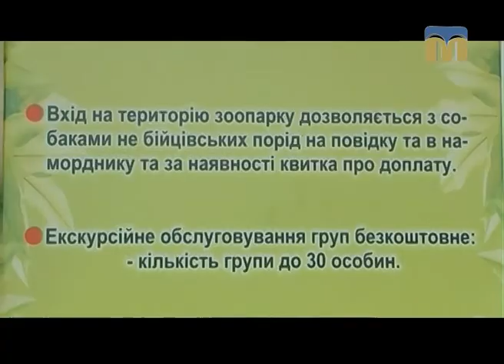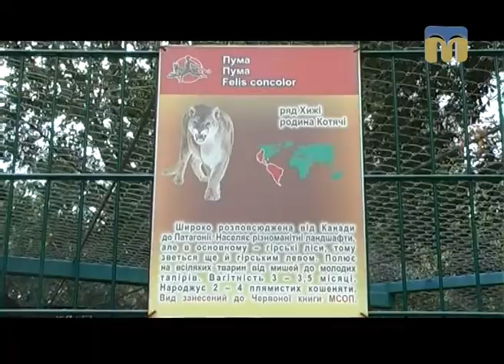Стежками Мауглі й Багіри - 16.09.2017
Програма “Стежками Мауглі й Багіри” продовжує знайомити глядачів із мешканцями Миколаївського зоопарку. Сьогодні дізнаємося нові правила для відвідувачів зоопарку, а також помилуємося ліліями.